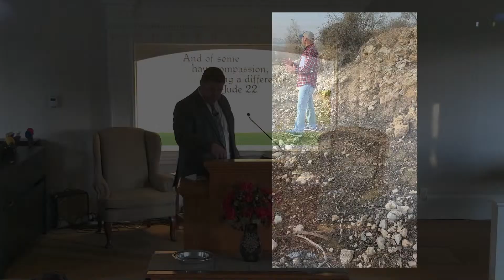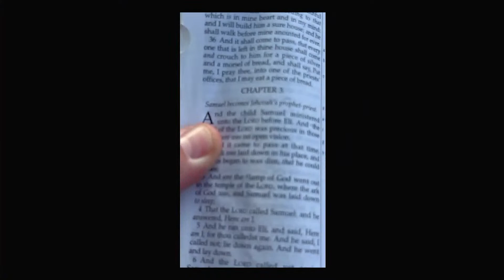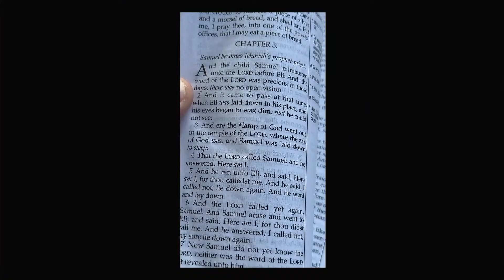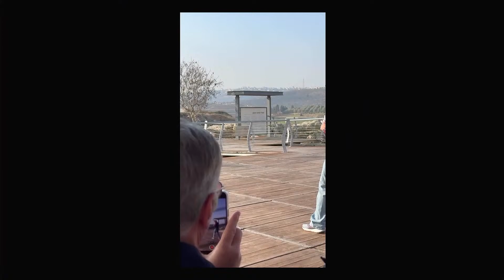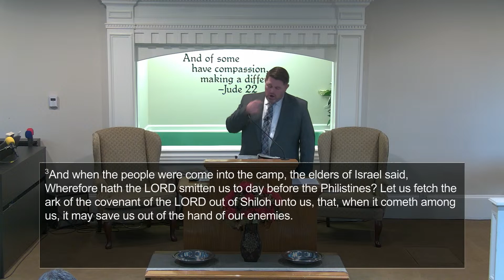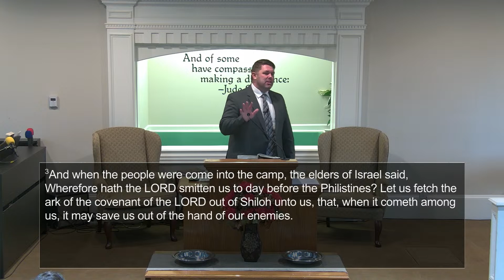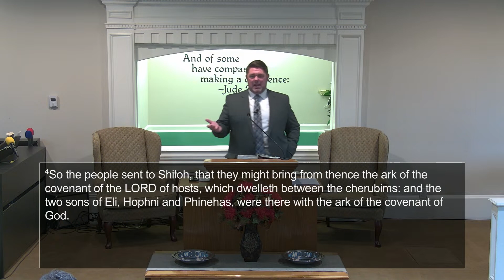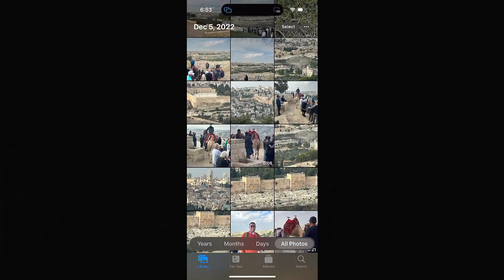PBC Sun PM 10/22/2023